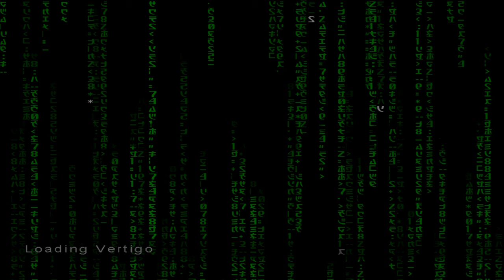Enter the Matrix [11] - The Skyscraper (Niobe - Hard) [PS2]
GAME DETAILS:
► Release date: 2003
► Difficulty: Hard
► Player: Niobe

THE SKYSCRAPER
00:07 Intro
01:23 Vertigo